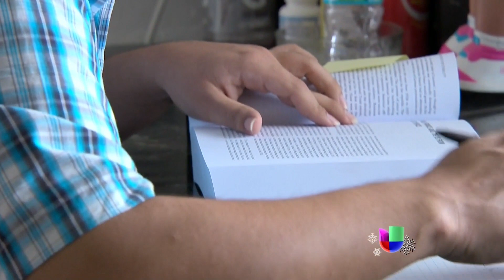El mayor deseo de familias de indocumentados -- Noticiero Univisión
Algunas familias en momentos difíciles no pudieron celebrar Navidad y piden una reforma migratoria.